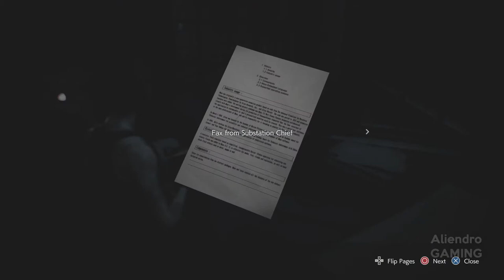Resident Evil 3 Remake Walkthrough Gameplay Part 4 - (No Commentary)